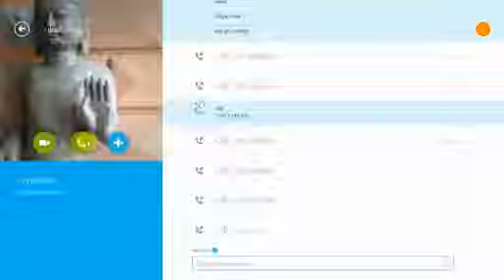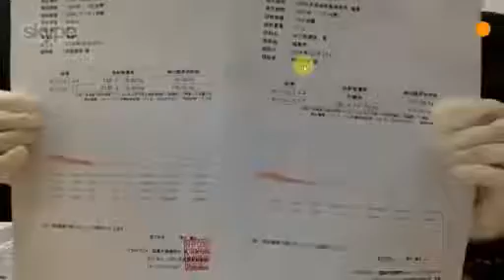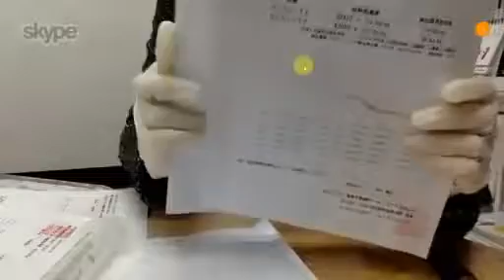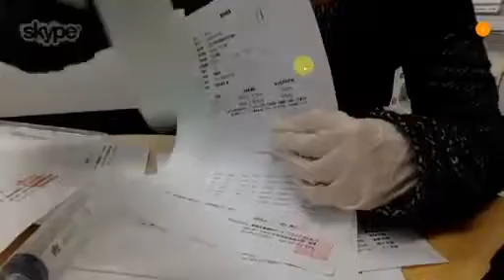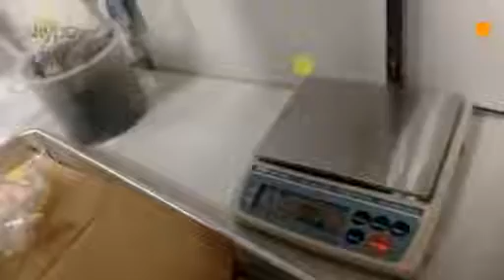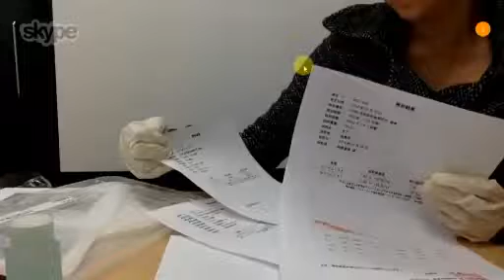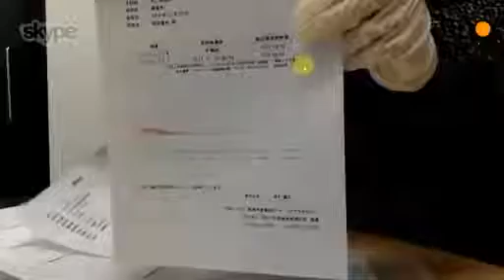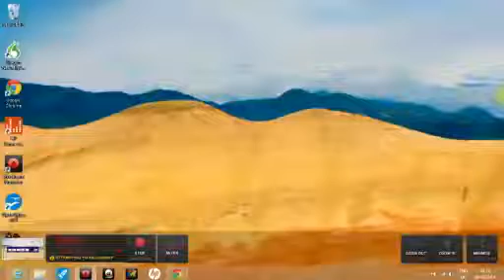Fukushima Decontamination - 2014 03 30 Experiment in Fukushima city (part 2)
Keshe Foundation Spaceship Institute participates in decontamination of Fukushima after Fukushima Daiichi nuclear disaster using Keshe Plasma Science and Technology.